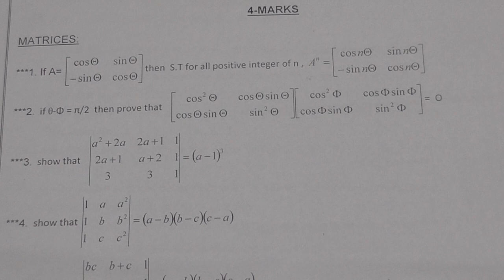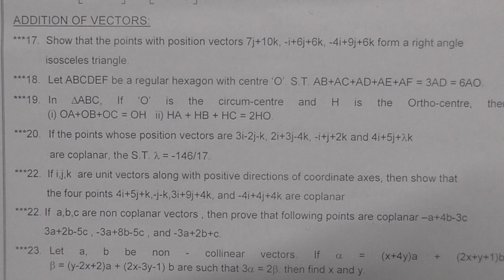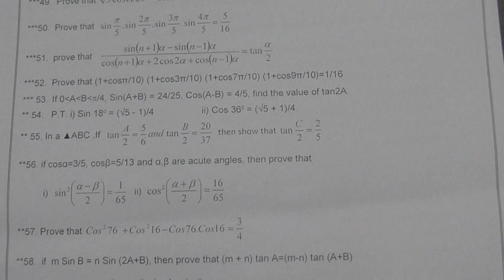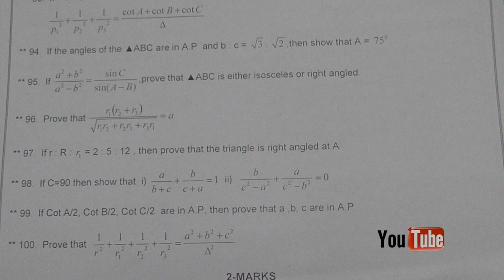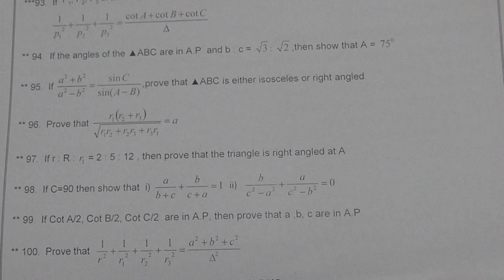Inter-IA-4 Marks Important Questions for Public Exams | 2020.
P.Dhanaraj(Maths-Trainer),
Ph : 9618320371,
You can message us through whatsapp if required.